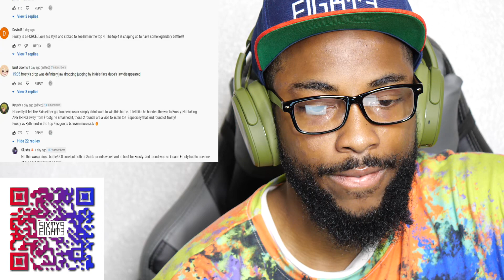SXIN 🇩🇪 vs Frosty 🇬🇧 | GBB21 Quarter Final (CKO Reaction)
CaliKidOfficial gives commentary in a reaction video to SXIN 🇩🇪 vs Frosty 🇬🇧 | GBB21 Quarter Final